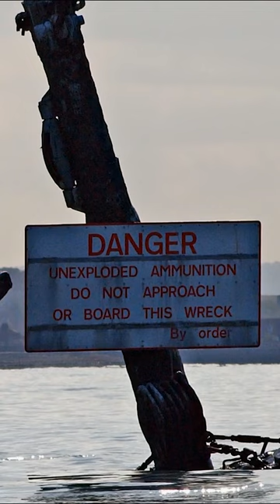Is London under threat? The shocking reality of explosive ordnance | What On Earth | Science Channel